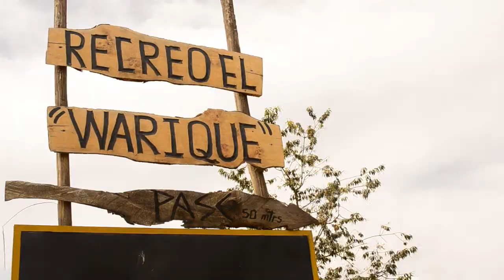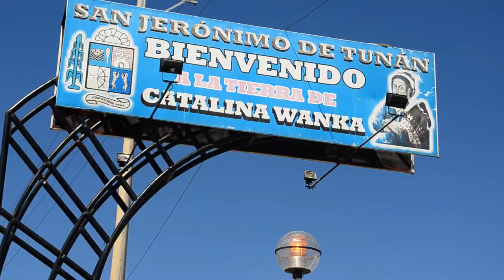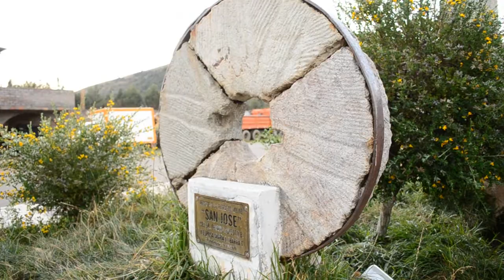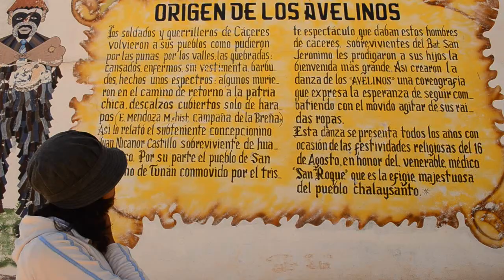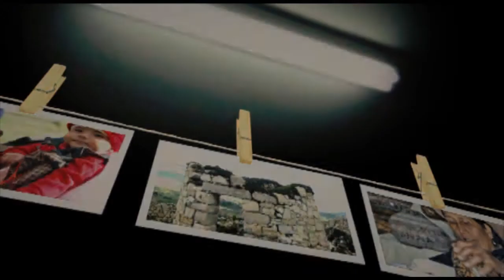Reel Aventura Sin Limites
Una nueva opción en la televisión, con contenido cultural para toda la familia.
Aventura sin límites:
Ofrece a nuestro público tele espectador las raíces de interés turístico social y cultural en nuestra región, cumpliendo con ella los diversos tipos de turismo.
La carismática conductora Daniela lazo conjuntamente con el equipo de producción, recorre cada una de las provincias de la Región Junín, para mostrar de manera entretenida y amena la variedad de recursos turísticos con el que contamos. Para ello, explora nuevas rutas haciendo que cada capítulo sea una aventura que invita al tele-vidente a ser parte de cada viaje. Es el único programa en su formato televisivo  de señal abierta en nuestra región.
"Nacidos para la aventura, todos podemos descubrir nuevas rutas,  de forma amplia y profunda con ello revaloramos más a nuestras costumbres, ecología, aventura, turismo y nuestra cultura  en toda su expresión". "Hoy siento que no puedo dejar de descubrir nuevos lugares disfrutando todo lo que esta hermosa tierra tiene para ofrecernos".
Se parte de nuestros viajes para conocer, explorar, descubrir, se parte de aventura sin límites.